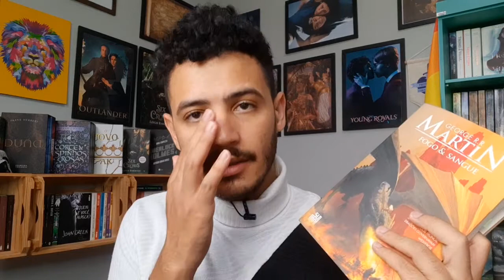LIVRO X SÉRIE: O Fim de Laena Velaryon No Livro Foi Diferente (HOTD 1X06)| Patrick Rocha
As Diferenças entre Fogo e Sangue e HOUSE OF THE DRAGON 1x06 "The Princess and the Queen"
Só lembrando que esse vídeo contem spoilers do livro e temas que podem ou não ser abordados ainda na temporada.

Nesse vídeo eu uso como referência o livro "Fogo e Sangue", do George R. R. Martin, para falar quais as diferenças na historia dos Targaryen.
A CASA DO DRAGÃO, do mesmo universo de Game of Thrones. A série que conta sobre a "Dança dos Dragões" há 172 anos antes de Daenerys Targaryen. Veremos o grande conflito entre a familia Targaryen e suas consequencias.

LINK DE COMPRA:
FOGO E SANGUE
A Guerra dos Tronos (As Crônicas de Gelo e Fogo Livro 1)
A fúria dos reis (As Crônicas de Gelo e Fogo Livro 2)
A tormenta de espadas (As Crônicas de Gelo e Fogo Livro 3)
O Festim dos Corvos (As Crônicas de Gelo e Fogo Livro 4)
A Dança dos Dragões (As Crônicas de Gelo e Fogo Livro 5)

00:00 - Intro
01:15 - A Idade dos Filhos Da Rhaenyra
02:15 - Daemon Targaryen e Laena Velaryon em Pentos
03:56 - Amizade de Laena e Rhaenyra
05:08 - Pra Quem Rhaenyra Prometeu os Filhos
05:45 - Quando Rhaenyra Foi Para Pedra do Dragão
06:36 - Laena Velaryon Não se Matou
09:39 - A Demissão de Harwin Strong
11:00 - A Morte de Lyonel e Harwin Strong
14:00 - Características da Rhaenys Targaryen
15:11 - Conclusão

REDE SOCIAIS